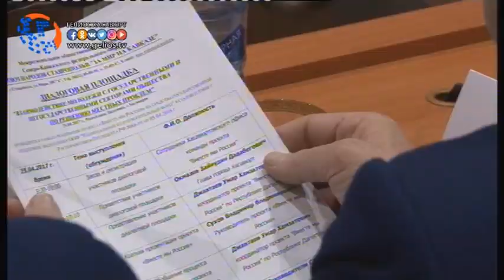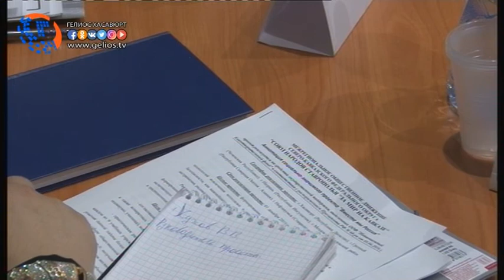Взаимодействие молодёжи с государственными и негосударственными секторами общества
25 апреля в Молодежном центре г. Хасавюрт проходит диалоговая площадка "Взаимодействие молодежи с государственными и негосударственными секторами общества по решению местных проблем".